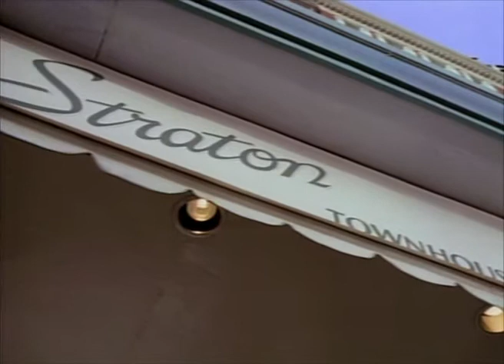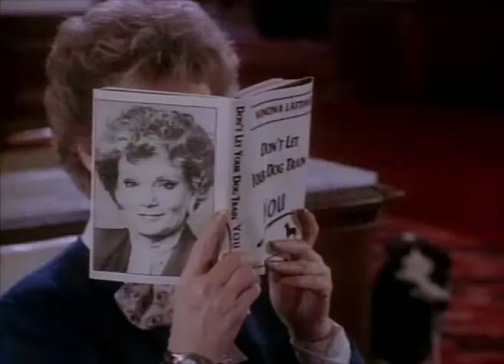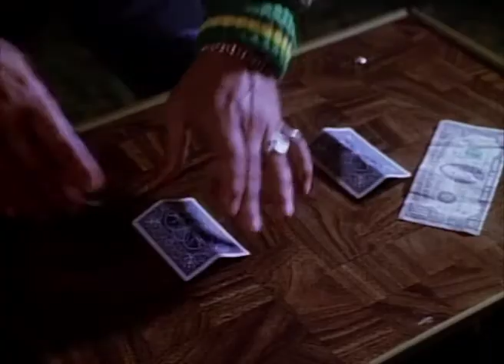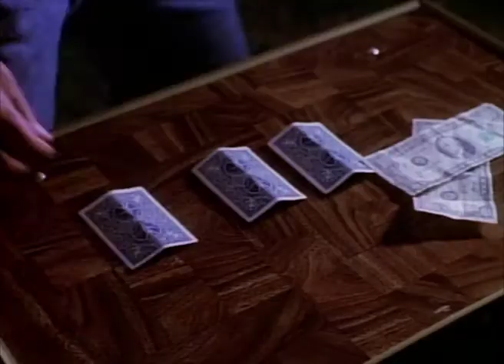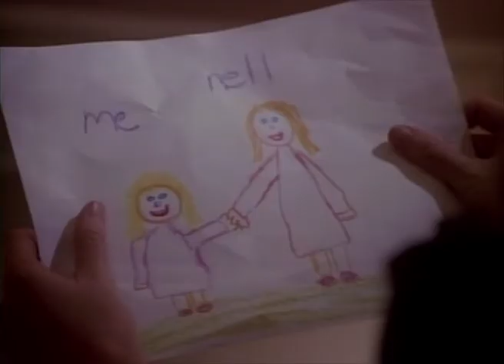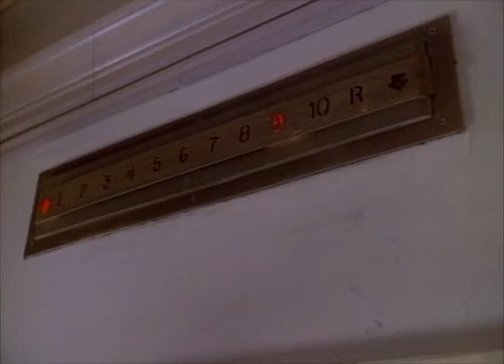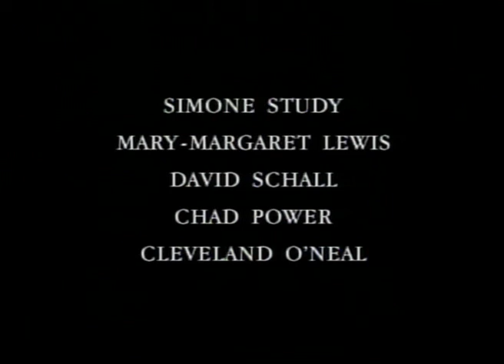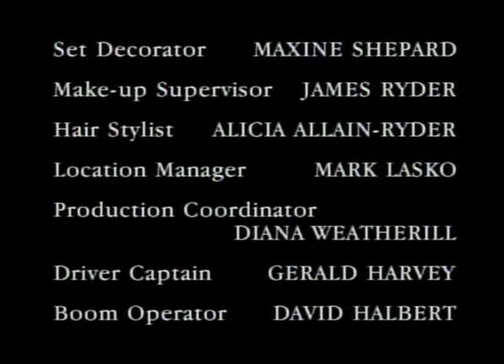The Sitter 1991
A delusional babysitter goes on a psychotic rampage, putting the little girl she is looking after in grave danger